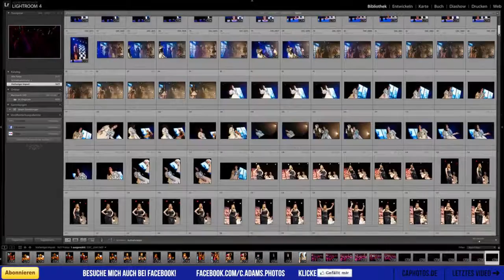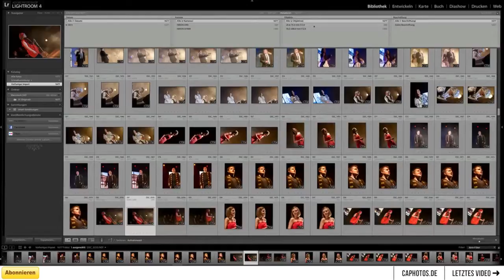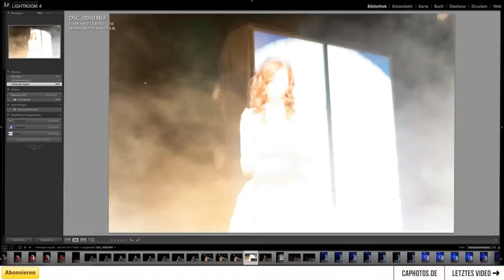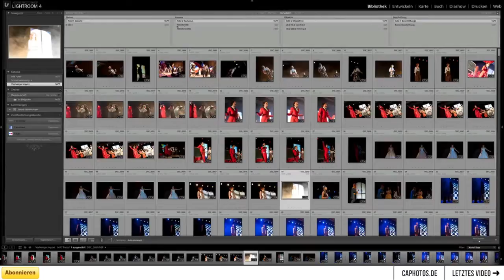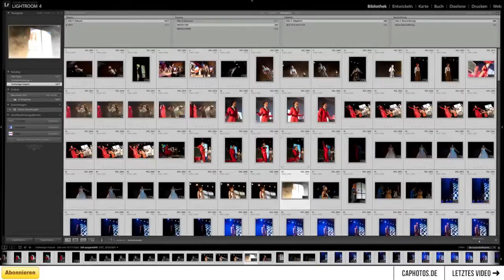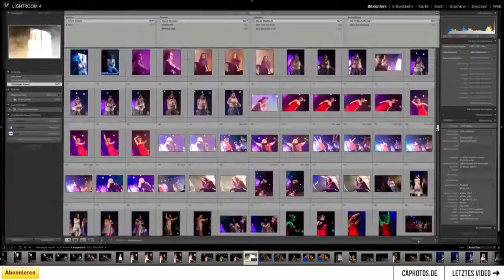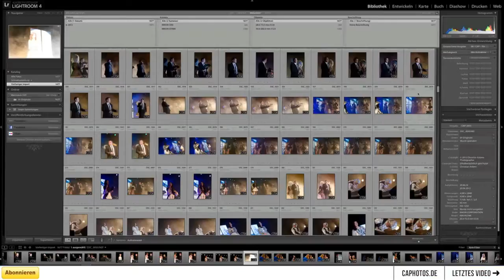Falsche Uhrzeit auf Bild in Lightroom ändern - caphotos.de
In diesem Video zeige ich euch, wie ihr fehlerhafte Zeit- bzw. Datumsangaben eurer Fotos in Lightroom korrigieren könnt.

► Diese Produkte wurden im Video verwendet: (Anzeige)
* Lightroom 5: